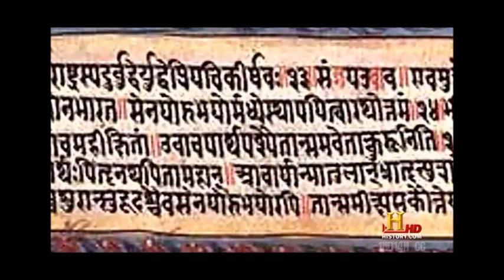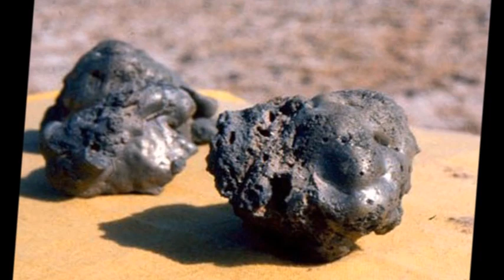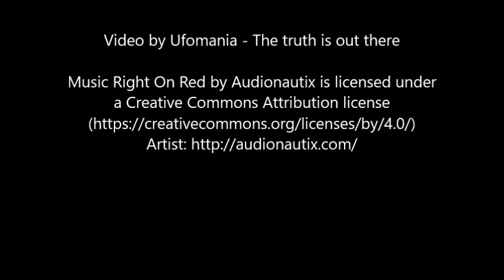Do 12,000-Year-Old Texts Hint An Atomic Bomb Exploded On Earth Destroying Civilization?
Hindu texts dating from thousands of years ago seem to suggest that some kind of highly advanced weapon resembling an atomic bomb was set off on the Earth some twelve thousand of years ago.